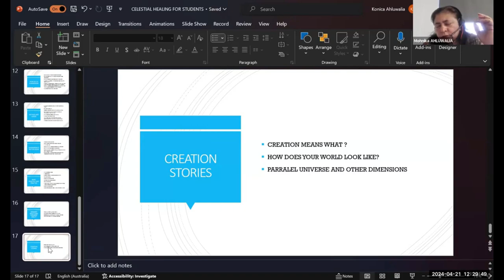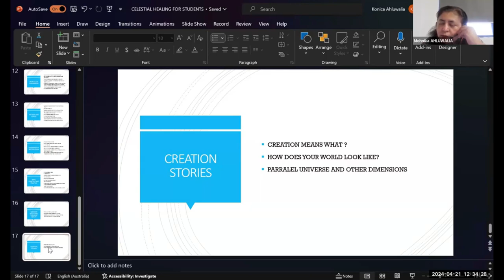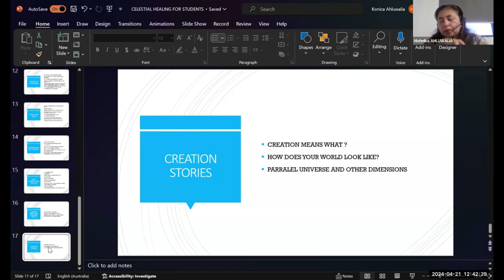Creation Stories : The Upper World Journey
Enrol in Celestial Healing online Course

✅ Class times: Tuesday and Sunday at 11 a.m.
✅Duration: 2 months
Get:
👉Live Classes

Content
☄️Introduction to 3 Worlds
☄️Why Journey to Upper World
☄️Finding Upperworld Entrance
☄️Mythology of Upperworld
☄️Navigating the Upperworld
☄️Astral Projection and Shamanic Journeying
☄️Finding The Power Animal and Upper world Spirit Guide
☄️A Journey through Higher Dimensions
☄️Tree of life
☄️Creating our Universe
☄️Accessing the Akashic Library and Records
☄️The Creator
☄️Ceremony to Discover your Personal God
Creating a God Altar
☄️Evocation
☄️Invocation
☄️Invocation technique for Aspecting and Possession
☄️Evocation of Four Archangel
☄️Speaking with the Archangel
☄️The ten Sephiroth of tree of life
☄️Journey to Meet Metatron
☄️Journeying and Summoning Angel
☄️Lucifer
☄️Journey to meet Lucifer
☄️Luciferian Ritual of Awakening
☄️Evocation of Angel
☄️Ascendant Masters
☄️Meeting the Ascendant Masters
☄️Constellation and their Magic
☄️Constellation Candle Magic
☄️The procession of Stars
☄️Star portals
☄️Journey through Star Portals
☄️The planets
☄️Ritual of the Septagram
☄️Luna the Moon
☄️Universal Energies

👉Register Now
👉 Call at: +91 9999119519 and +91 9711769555

Regards
Team Gurujeegyan